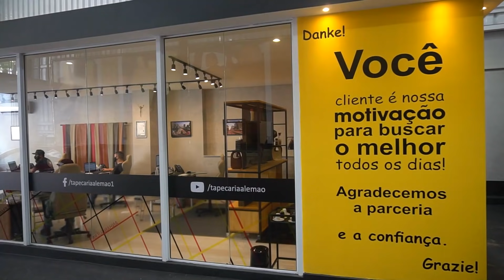MAIS ANIMAL QUE O MRX!!!🔥🚀 SUBARU WRX DA @AutosuperBr EM DETALHES!!! Bonus: NOVA LOJA DE MOEMA!!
Fala galera, tudo bom com vocês!? Neste vídeo vamos mostrar em detalhes o Subaru WRX do Lucas da @AutosuperBr , o carro ficou SENSADCIONAL, acho que conseguimos superar o antigo Subaru dele!! Ainda vamos mostrar como ficou a nova loja de Moema, toda reformulada e mantendo o padrão das outras lojas!